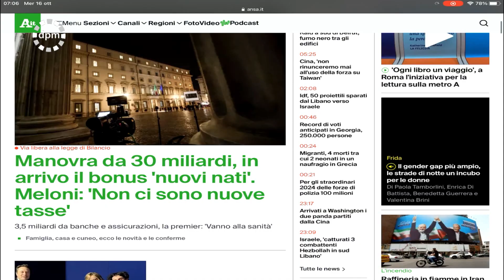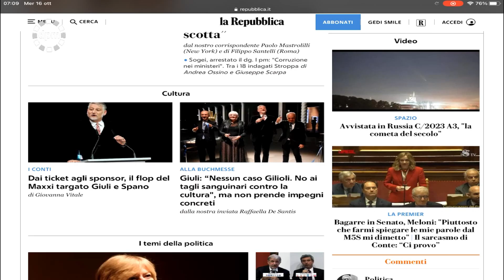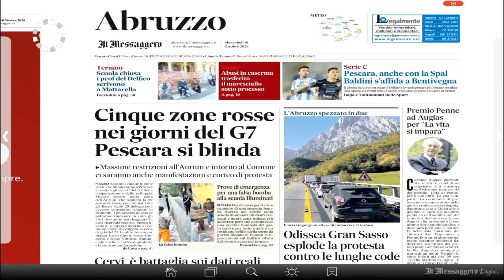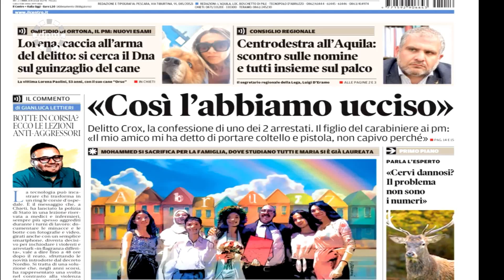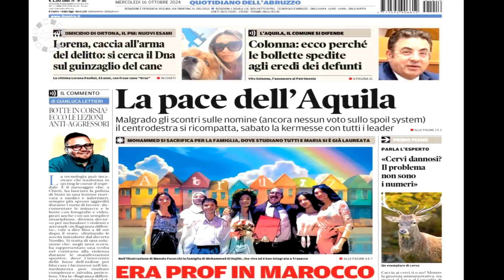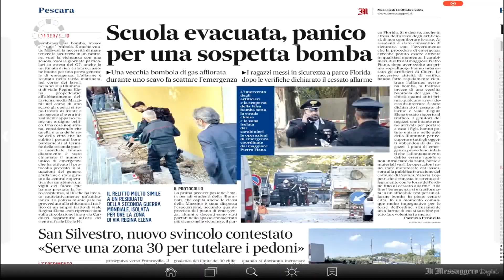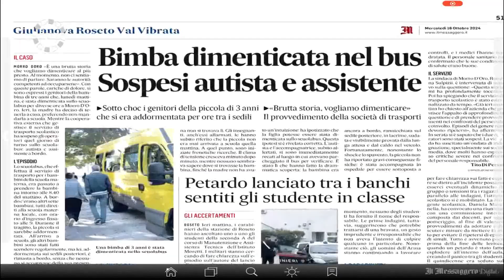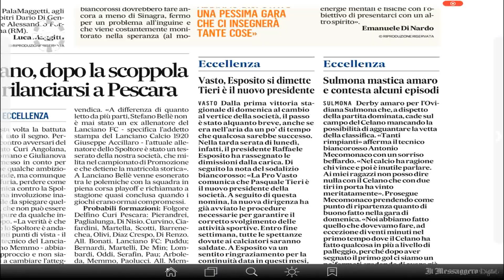Di Prima Mattina 16 ottobre 2024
| SUPER J | Di Prima Mattina 16 ottobre 2024

Contatti Redazione:
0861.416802